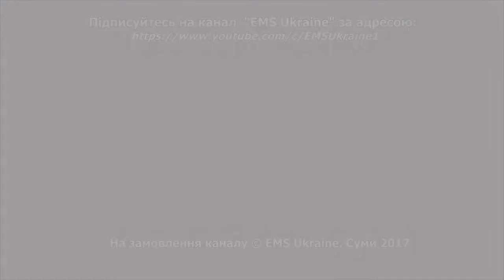Конкурс - Покусала собака.Студенти Запорізького медуніверситету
Сумські медичні ралі 2017.
Конкурс - Покусала собака
Команда № 27.
Студенти Запорізького медуніверситету